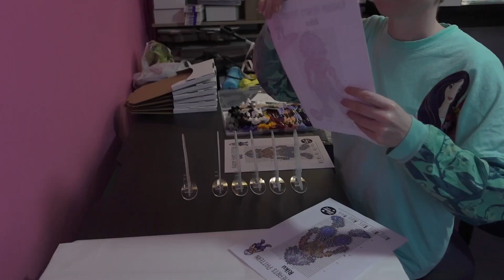Studio Vlog: Catching up and New Releases. Laser cutting small business adventures. 3rd-8th Oct 23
Welcome to another studio vlog! We are trying to catch up on making products and also releasing new Cross Stitch Kits! The new kits are some amazing Kingdom Hearts ones and we couldn't be more excited!

Want to check out our creations and our imported products? (based in Australia).

Interested in doing your own cute little cross stitch?

- - Want to support us and help us grow? - -